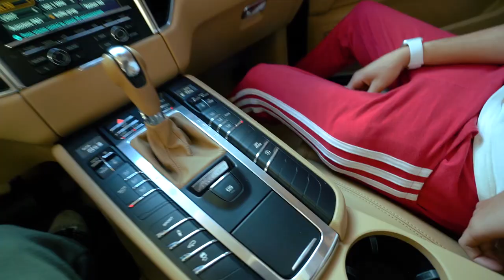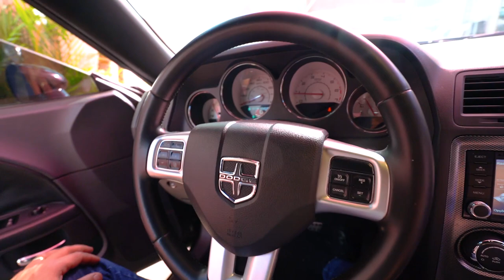DONO DA LOJA ME FEZ UMA PROPOSTA MUITO BOA